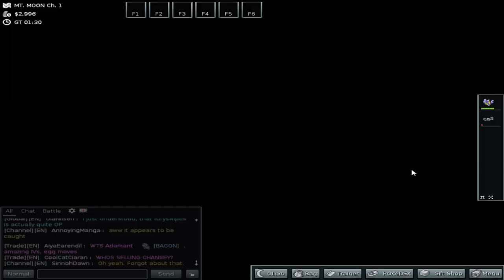PokeMMO - ViezeNiekitade3de is geboren - Deel 3 (Met Kevin en Niek)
Bedankt voor het kijken naar PokeMMO

In deze serie gaan wij, MixedGamersHD, op avontuur om de grootste pokemonmeesters van het internet te worden. Dit doen we door heel veel aankutten, heel veel vechten, en heel veel velen veel, veel. PokeMMO is een Pokemon game (dúh) waarbij je met mensen online kan spelen. Dit is dus Pokemon fire red, maar dan in multiplayer! Zo doen wij dat met z'n allen! Wil je mee doen? Voeg ons maar toe! We tweeten wanneer we gaan opnemen. Dus volg ons (subtiele hint)

Mvg,
MGHD